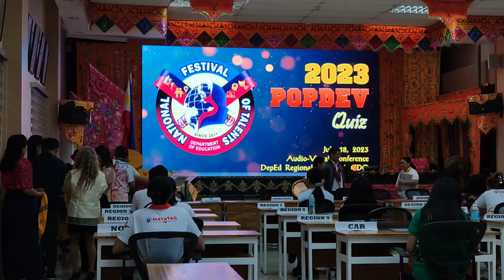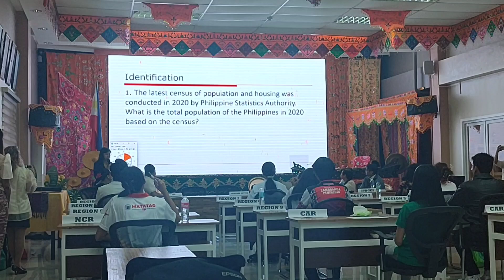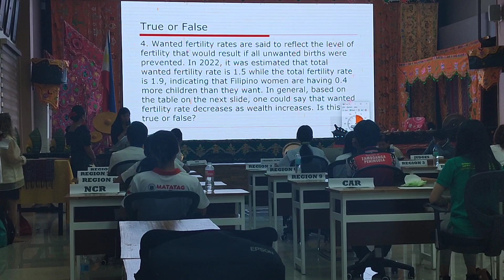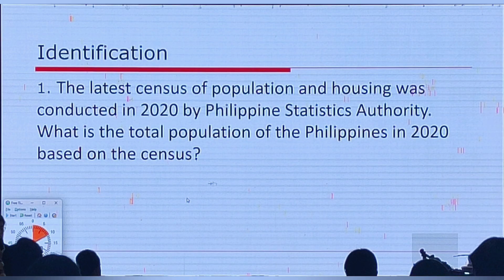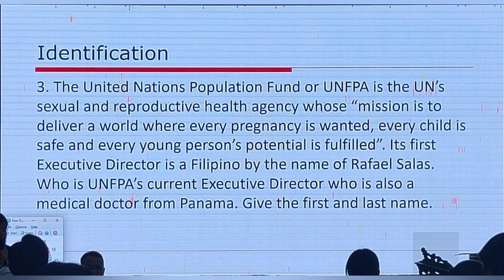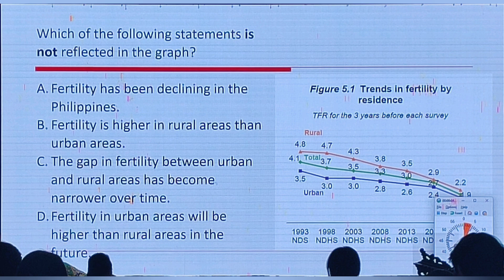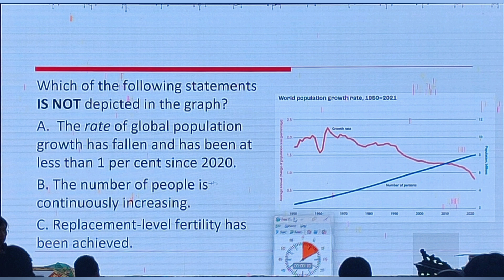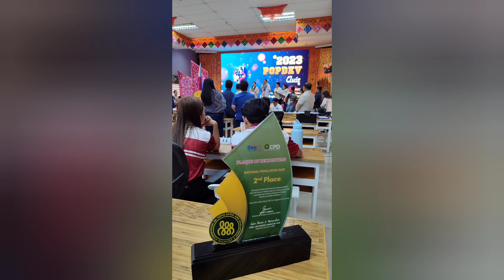National Pop Dev Quiz 2023 Vlog and Questions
National Pop Quiz Questions